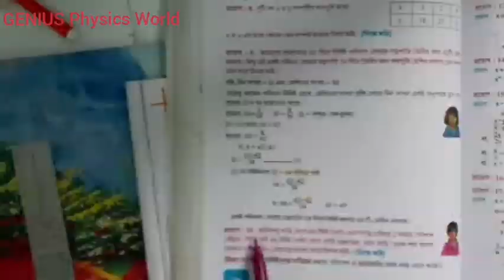Chapter-ভেদ(variation)Part-4in bengali||Class-X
GENIUS Physics World